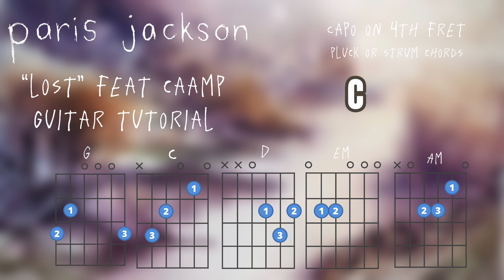paris jackson - lost feat. caamp *GUITAR TUTORIAL*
i make a TON of paris jackson guitar tabs on the ultimate guitar website! here’s the link if you wanna check it out :